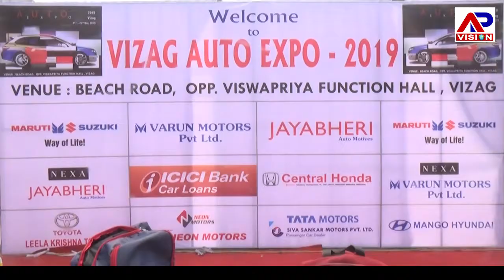అన్ని బ్రాండ్ల కార్లు ఓకేచోట | Vizag Auto Expo - 2019